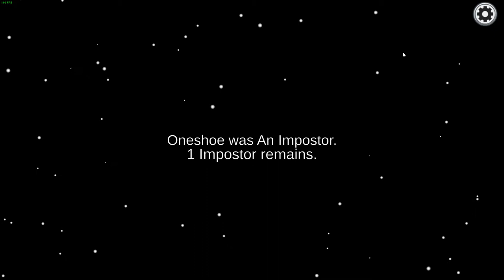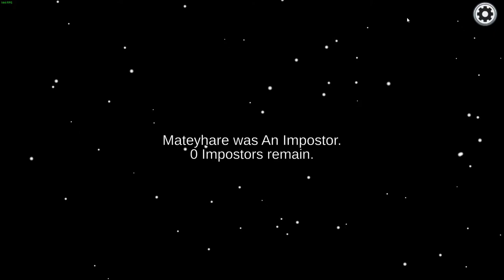Barna Cowboy Kalandjai az űrben! | Among Us Gameplay 3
Helósztok! Sziasztok!

Uramisten! :D

2 hét után újra egy normális videó!!!

Hát igen. Az iskola elég sokat kivesz a szabadidőmből, ami érzékelhető is volt az elmúlt 1-2 hétben. Azért is csak shortok készültek, vagy Gmv-k.

Amint láthatjátok, ismételten egy Among Us videóval érkeztem, mivel ezen volt a legtöbb megtekintés, így azt gondoltam, miért is ne! Még 1 videót belőle.

Aki unja az Among Us-t az se csüggedjen. Holnap egy újabb remek tartalommal készülök, úgy hogy ne menj sehová!

A videóhoz pedig jó szórakozást kívánok!